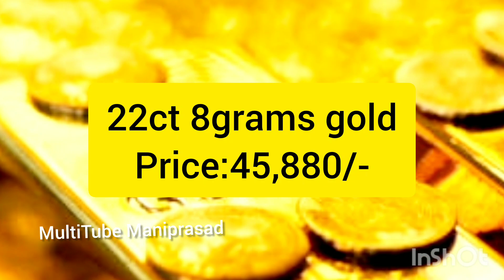సాయంత్రానికి బంగారం ధర: Today gold price in India 28/11/2023 | today gold rate in Hyderabad